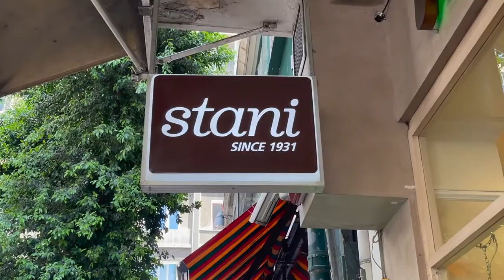Best Traditional Greek Yogurt is at Stani in Athens since 1931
In this episode of Tasting Travel, We visit the world-famous Stani Greek Yogurt store called Stani. This place has been open since 1931 selling what is quite possibly the best dairy products in all of Greece. During our visit, we tried their Sheep's Milk Greek Yogurt with Honey and walnuts and Cows Top Cream with Honey. You gotta check this out!

Tastingtravel.online

shorturl.at/dfsB3